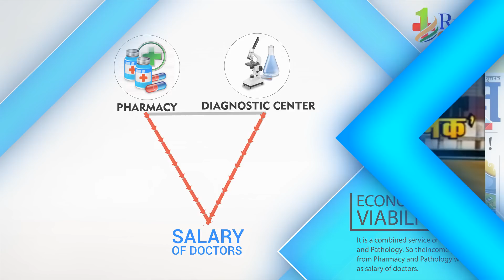NEW CORPORTAE COMPANY PRESENTATION ONE RUPEE CLINIC -BIG FISH FILMS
"NEW  CORPORTAE COMPANY PRESENTATION ONE RUPEE CLINIC "MADE BY : BIG FISH FILMS, MUMBAI